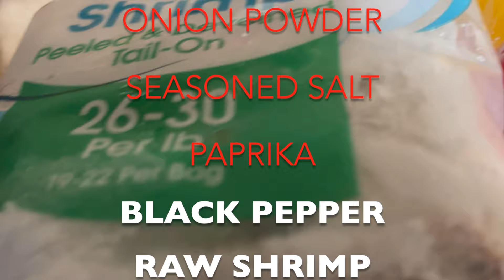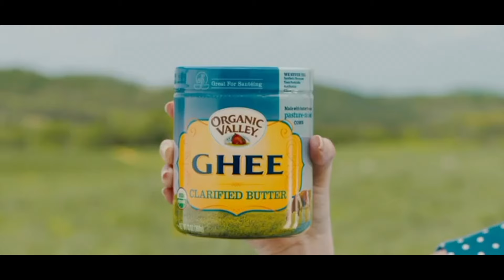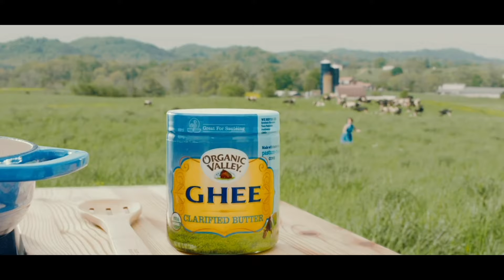SHRIMP PHILLY CHEESESTEAK SUB 🍤🫑🧀🥩🥖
INGREDIENTS

Sirloin Philly Steak 🥩
Raw Shrimp 🦐
Mozzarella Cheese 🧀
Red and yellow pepper 🫑(or whatever you prefer)
Vegetable Oil
White and red onions🧅
Garlic powder (optional )🧄
Seasoned salt 🧂
Onion powder 🧅
Pepper 🌶️
Paprika
Parsley 🌿
Lettuce 🥬 ( optional )
Tomatoes 🍅 (optional)

Sub rolls 🥖
Mayo

INSTRUCTIONS ￼

1. First cut up your vegetables. 🥗 Add Seasoned salt, Onion powder, Pepper, paprika and parsley to the onions .

2. In a medium skillet heat, add oil, then add your vegetables.

3. After the vegetables are tender add the shrimp. Add old bay seasoning to the shrimp.

4. Then add the sirloin steak. Then add Seasoned salt, Onion powder, Pepper, paprika and parsley. Fully cook through.

5. Assemble the sub and enjoy!!!